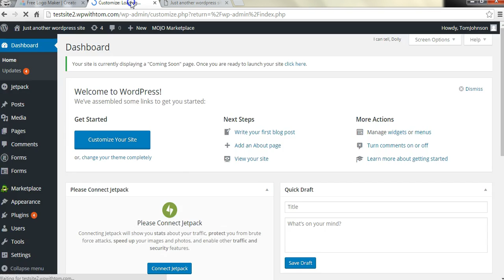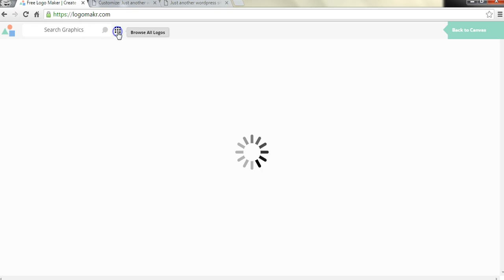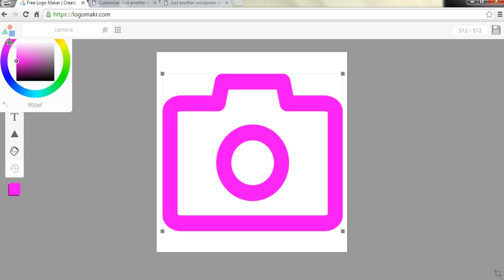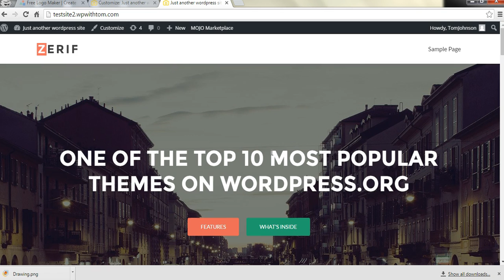How to Make a Favicon Image for a Wordpress Website | Beginners Series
There are actually several great tools out there when it comes to how to make a favicon image. The one that I like to use as my go to tool is Logo Makr. I like using their website because it is quick, easy to edit, and it has many different great pre-made free icons that are ready to go. In reality you can make a beautiful looking favicon image in just a minute or so for your wordpress website.

To add a favicon image to your wordpress website start off by logging into the back end of your wordpress dashboard. After doing that you'll need to head over to where it says appearance on the left hand side of the dashboard menu. You can simply hover over it and click on customize.

The next step in the process is to click on site identity or something along those lines. Usually the name is site identity, but if not this tab is generally listed near the top in this menu depending on your theme. It's usually higher up in this menu because the favicon is at the top of the page.

Within this site identity area you should see a message that says : "The Site Icon is used as a browser and app icon for your site. Icons must be square, and at least 512px wide and tall." This is an important message to take note of. I recommend making your image exactly 512px by 512px just as we do in this how to make a favicon image tutorial.

After you design your favicon image within logomakr I suggest that you upload as we do in the video and save it. If you don't like how it looks it's fairly easy to just make another one and add that one to it and refresh the page.

Other free tools that you could use to make a favicon that I'd recommend are picmonkey, designevo and canva.